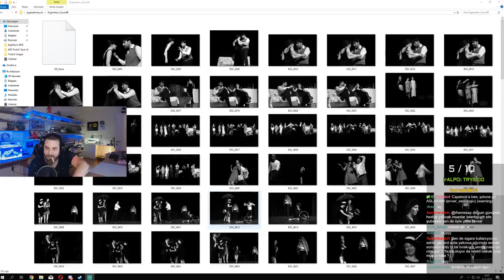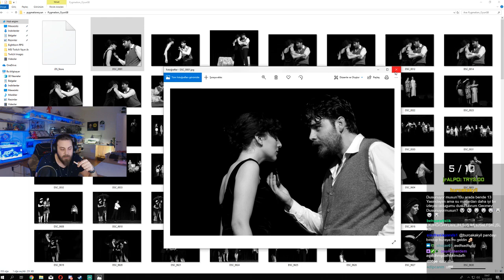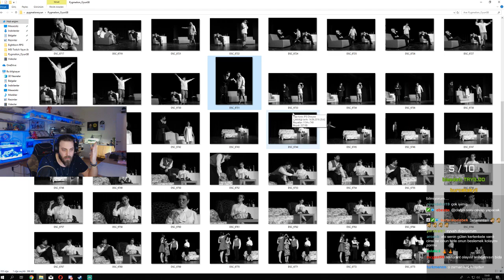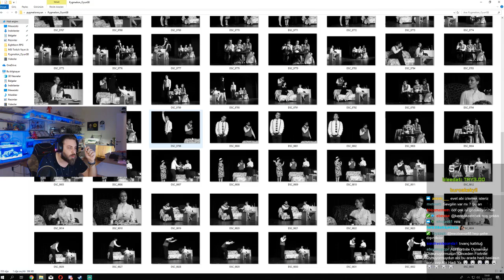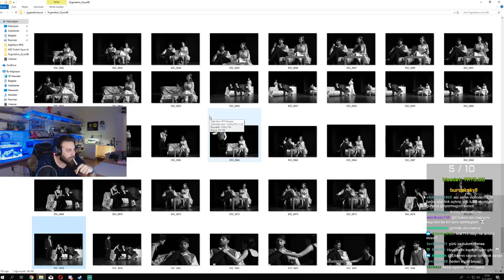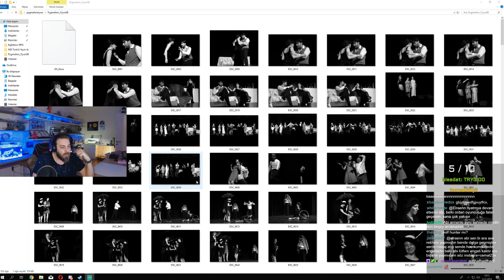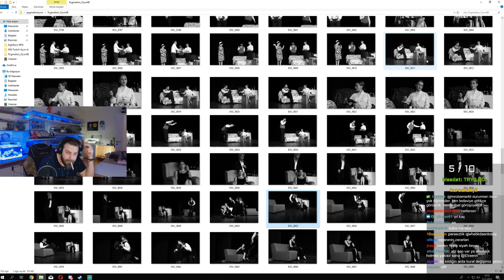Elraen Tiyatro Anılarını Anlatıyor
Tuğkan ''Elraen'' Gönültaş Tiyatro Anılarını Anlatıyor
Canlı yayınları kaçırmamak için